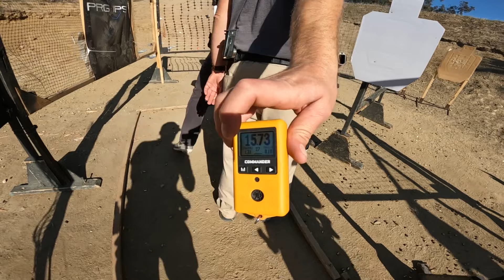FINALLY!!!! A Good match in Limited w. the Infinity 2011.